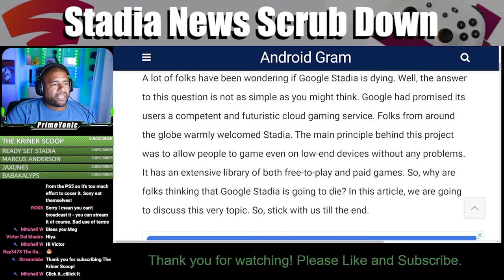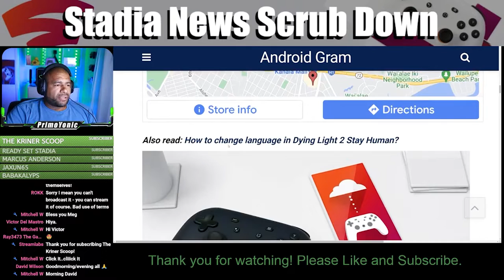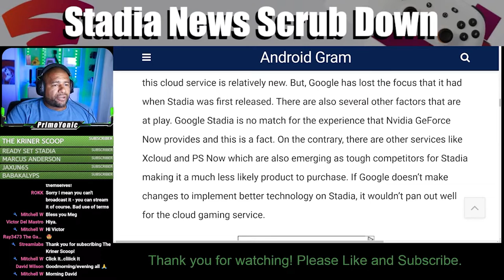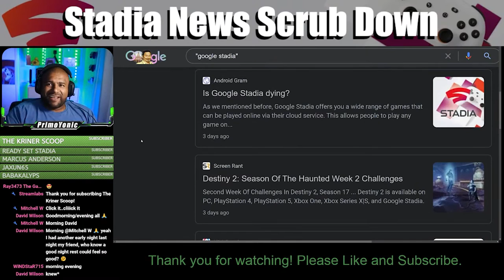STADIA DYING **CLICK BAIT** | SNSD Episode 6 Clip